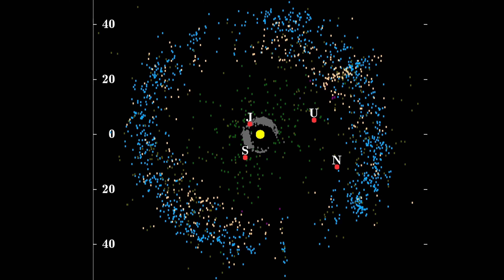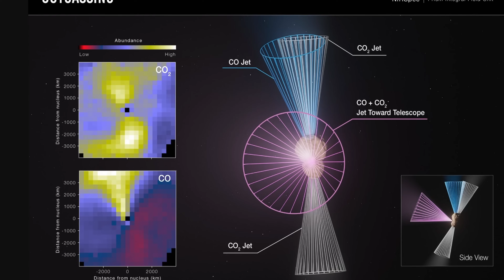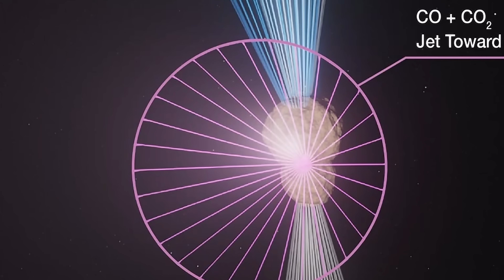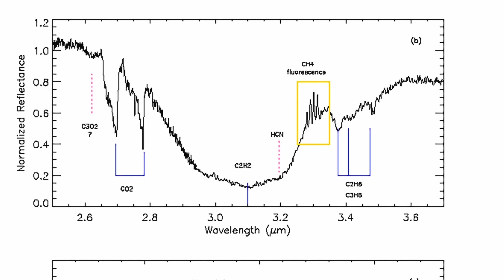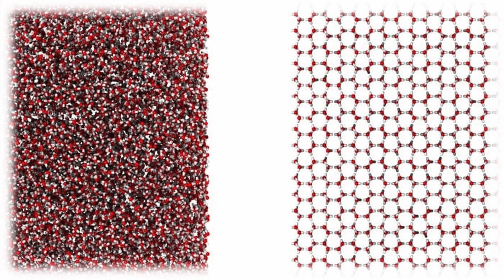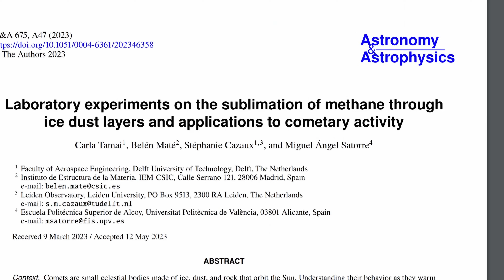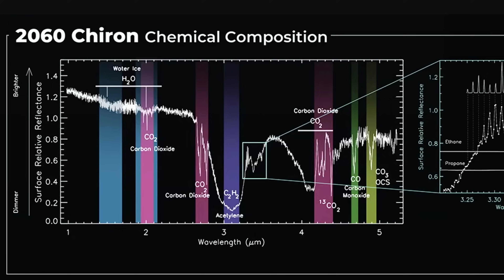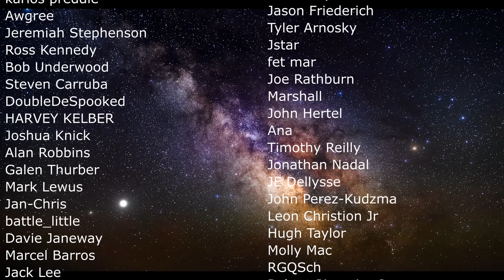JWST Makes Exciting Discoveries on Objects We Call Centaurs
Hello and welcome! My name is Anton and in this video, we will talk about centaurs and new discoveries from JWST

0:00 Centaurs: comets or asteroids?
1:40 JWST observations and discoveries
2:40 29p outbursts
3:50 39p discoveries
4:20 Chiron surprises from JWST
6:10 Weird water ice
8:30 Experimental evidence and conclusions